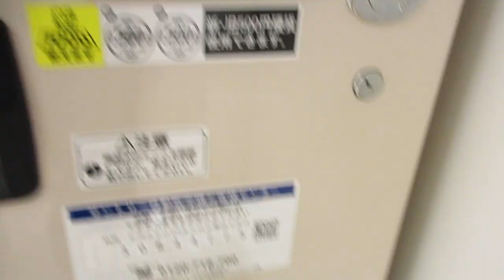サントリー&コカ・コーラ自動販売機 イトーヨーカドー拝島店2階緑街道側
左側のコカ・コーラはnanacoにラッピングされていました。今回は何も買いませんでした。これらの自動販売機にはルーレットがありません。

設置年度：2010年代頃(推測)